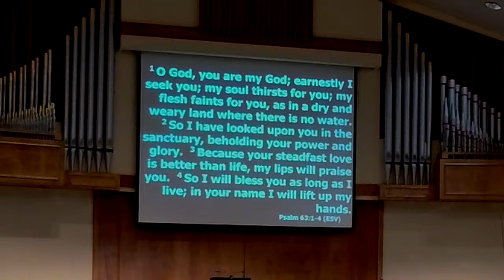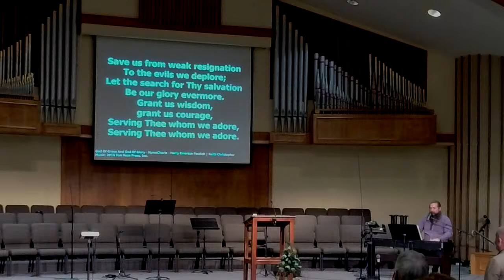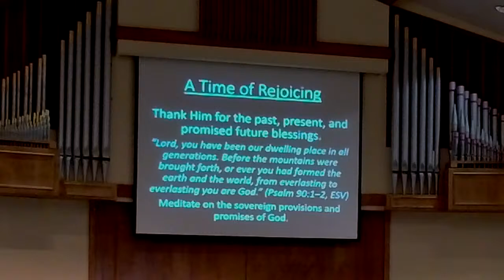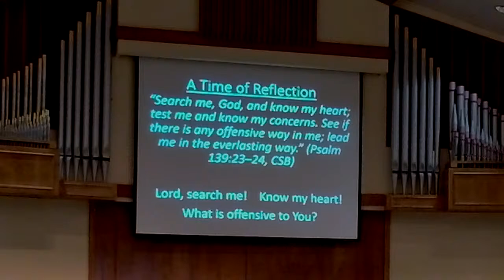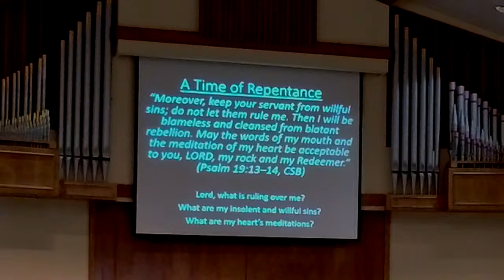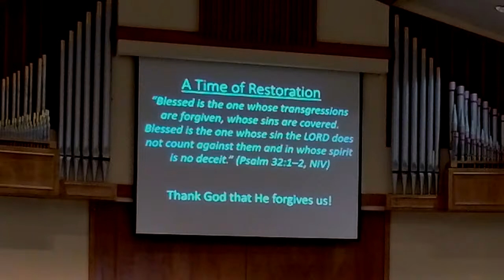830 January 30, 2022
830 service - January 30, 2022
Message today by J.C. Beckner